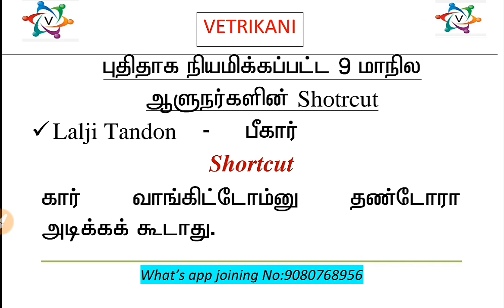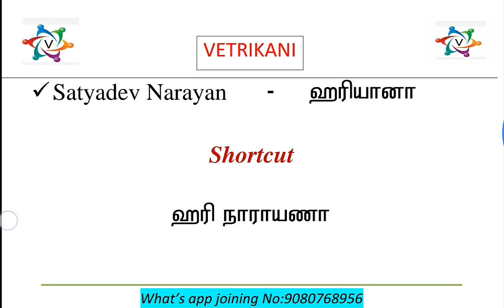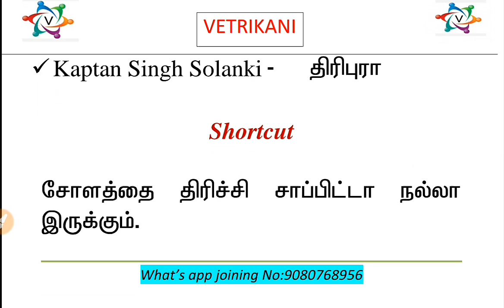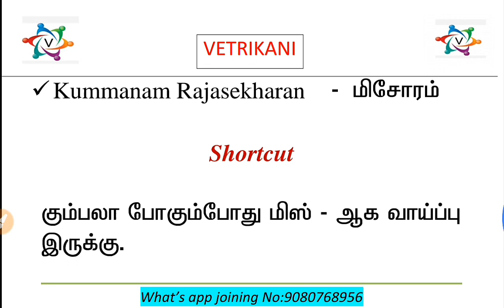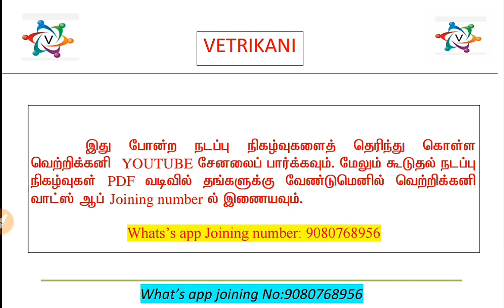SHORTCUT 2018 NEW APPOINTED FOR 9 STATE GOVERNORS